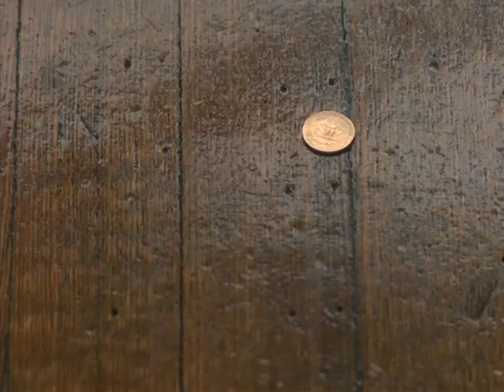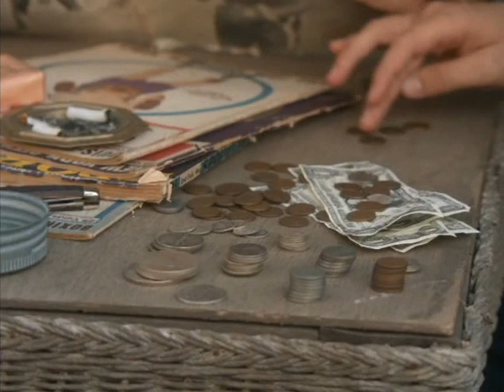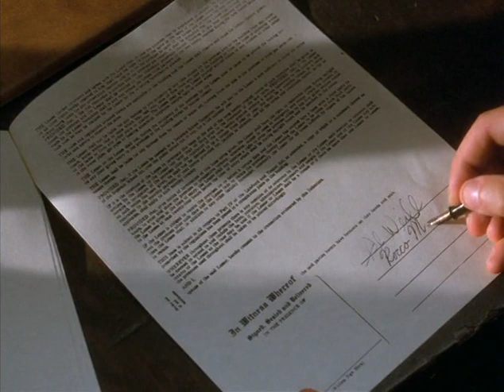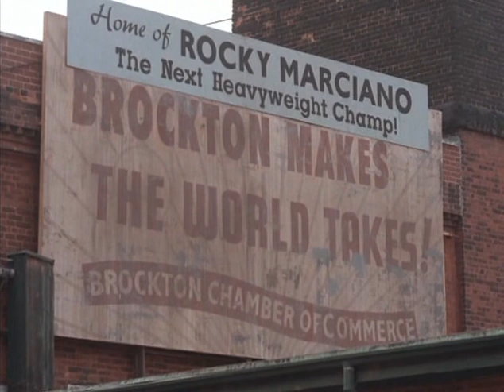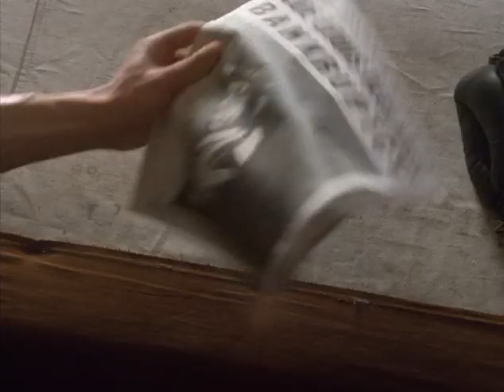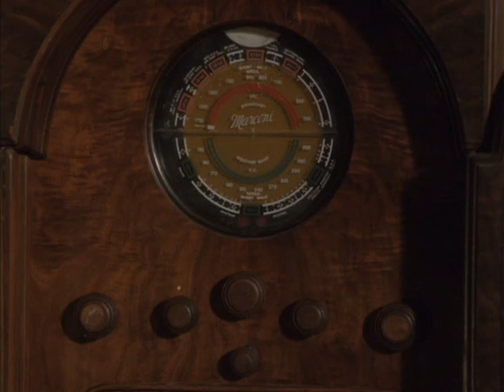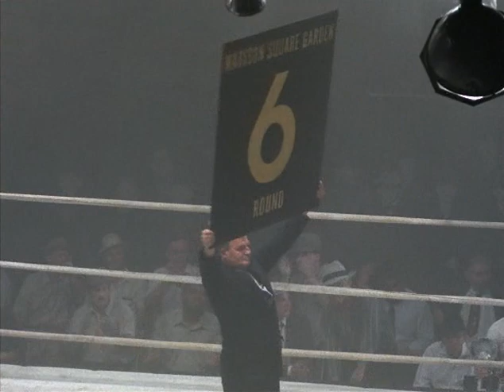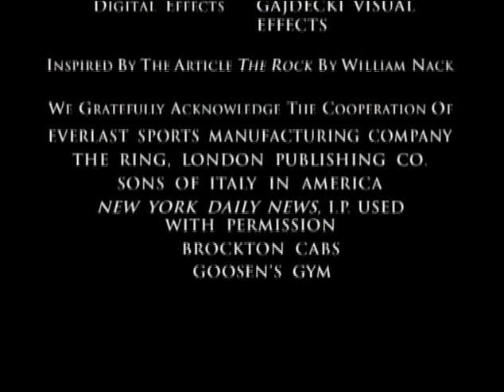Rocky Marciano (teljes film, 1999)